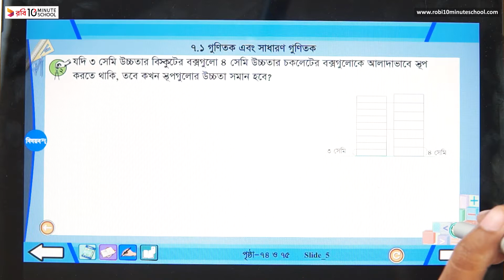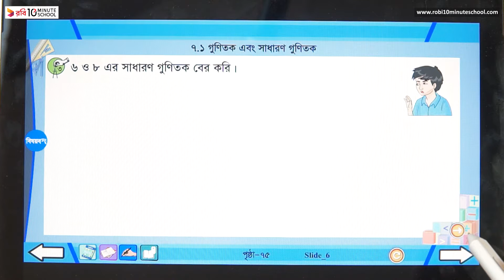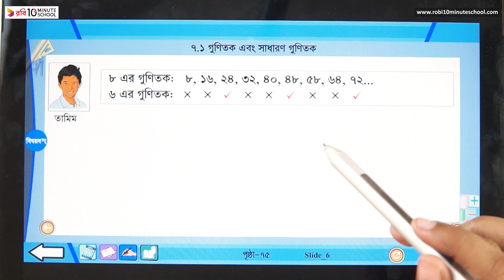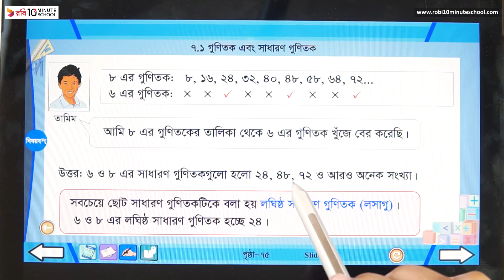০৭.০৩. অধ্যায় ৭ : গাুণিতক ও গুননীয়ক - সাধারণ গুণিতক - [Class 4]